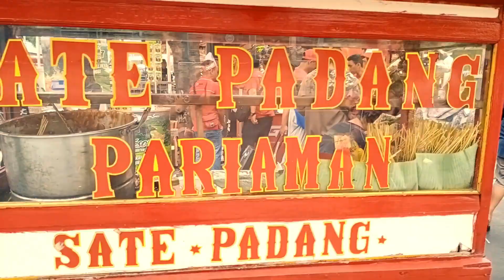Antara Sate Padang Pariaman, Polusi Udara, Ahok & Jakarta Jaman Now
Ternyata di JakartaCarFreeDay ada yang jual SatePadang lezat, sampai akhirnya sang tukang sate cerita tentang Polusi Udara

Teringat pula tentang larangan sepeda motor lewat di Jalan Thamrin oleh Ahok alias BTP yang dicabut oleh AniesBaswedan Berkat Anies pengendara sepeda motor bebas lagi melalui Jalan MH Thamrin

Lalu apa opini dan saran warga tentang pencegahan PolusiUdara supaya Jakarta memiliki udara lebih bersih?

Apakah pemerintahan era BasukiTjahajaPurnama lebih baik daripada gubernur JamanNow ?